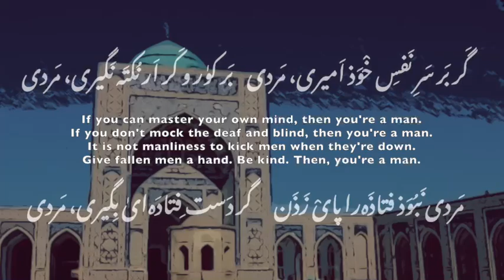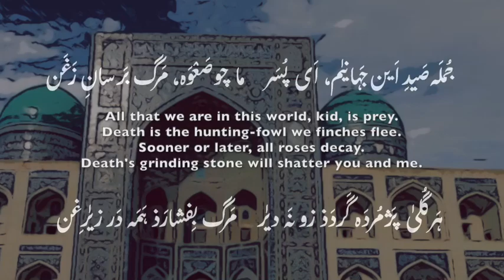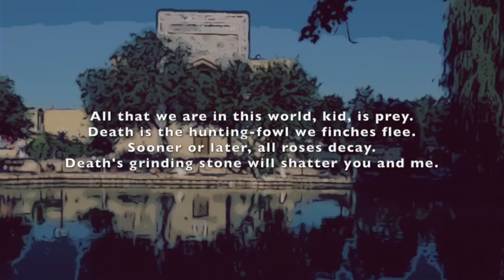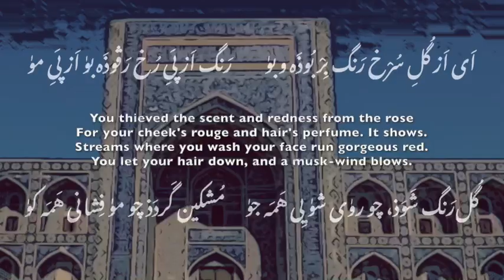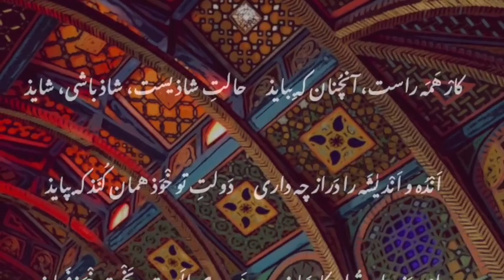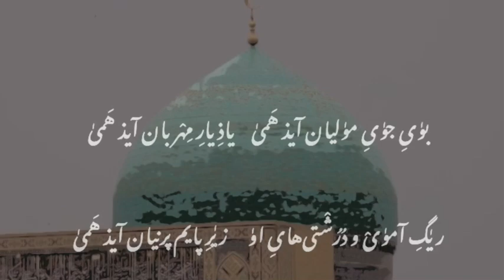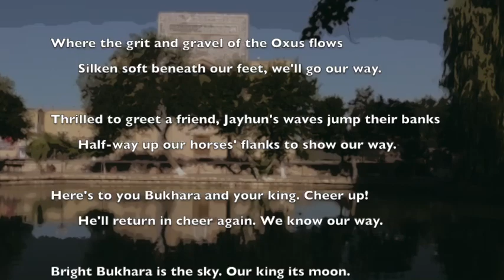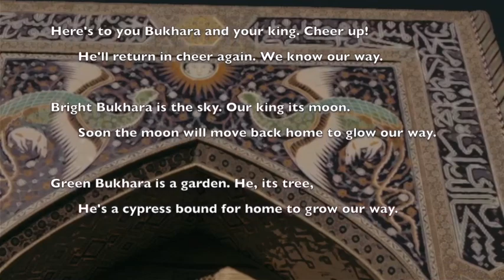Six Moods of Rudaki: Excerpts from a Samanid Poet read in Early New Persian pronunciation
Some short passages from the Samanid poet Rudaki (AKA Rūdakī/Rōdakī/Rōðakī), read in a reconstruction of Early New Persian phonology, complete with my verse-translations. Because why not? I worked to internalize this phonology. I damn well better get some use out of it.

The on-screen text in this video uses an altered orthography, reintroducing ذ and ڤ for instances of Early New Persian phonemes /ð/ and /β/, and dagger alif to mark the old mid-vowels. Thus in this system آشوبيدن would be spelled آشوٰڤِيذَن /āšōβīðan/ and Sibawayh would be سيٰڤوٰيَه /sēβōya/.

What you hear in this video is a reconstruction of how at least some forms of Persian may have been pronounced (when reading poetry anyway) in Samanid Khorasan in the 10th century.

Segmental things to note: the relatively high articulation of /ĭ/ & /ŭ/, the relatively low realization of /ă/, the realization of the ـه suffix as /a/, the existence of the consonants /w xʷ ð β/, a distinction between /ɣ/ & /q/, the existence of the vowels /ē ō/ alongside /ī ū/ & nasalization of long vowels before underlying /n/. I avoid lengthening short vowels in closed syllables. So where a modern Iranian might pronounce هست as [hæːst], I simply realize it as [hast] without allophonic lengthening.

Contents

00:14 گر بر سر نفس خود "If you can master your own mind"
00:58 در منزل غم "We make our home on misery's estate"
01:40 جمل صید این جهانیم "We're nothing in this world but prey"
02:18 هیچ شادی نیست "There's no joy in this world"
02:54 زلف ترا جیم که کرد "Whoever curled your hair into a Q"
03:29 ای از گُلِ سرخ "You thieved the scent and redness from the rose"
04:12 کار همه راست "Everything's right as it should be"
05:39  بوی جوی مولیان آید همی "Rolling Moliyan's aromas blow our way"

There you'll be able to access cool subscriber-only stuff including my weekly readings of Shakespeare's Sonnets & the KJV in various 17th century accents. Also you'll be able to see my recordings several days (sometimes a month or more) before I make them available to the public.

Errors: In the last poem the text should've read  مير زى تو rather than ميز زي تو